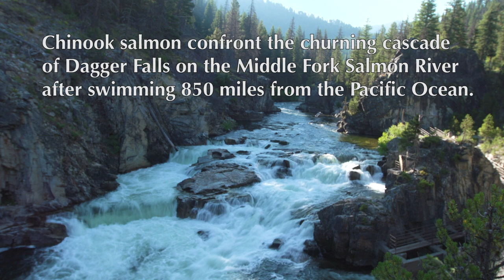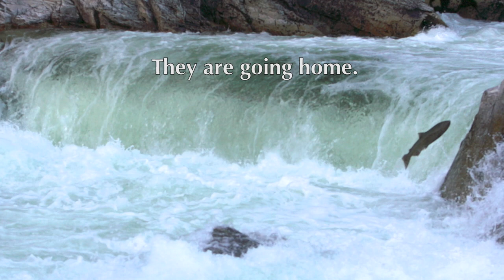Going Home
A salmon's return to Idaho to spawn fulfills the dramatic life-cyle of this amazing fish.   GO/VO 2019